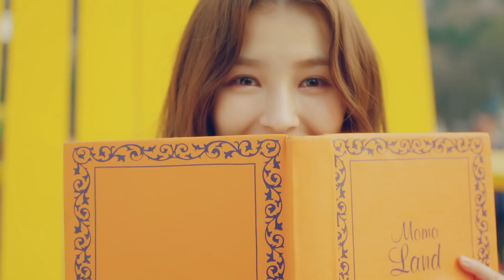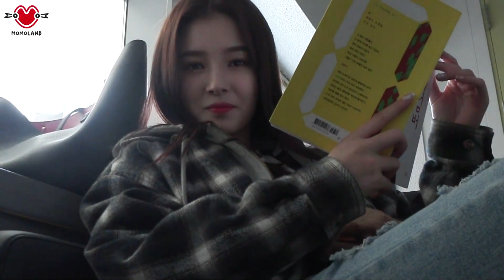[FMV] Momoland (모모랜드) Nancy (낸시) - Interview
This is my first FMV for Nancy :D Hope you enjoy it and support Momoland! CJ E&M owns the rights to Interview (by Eric Nam).